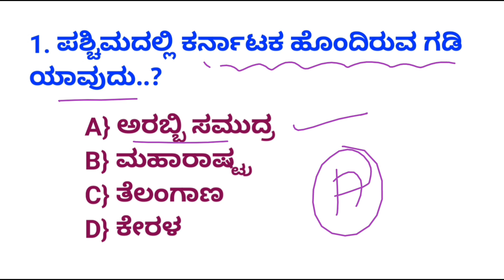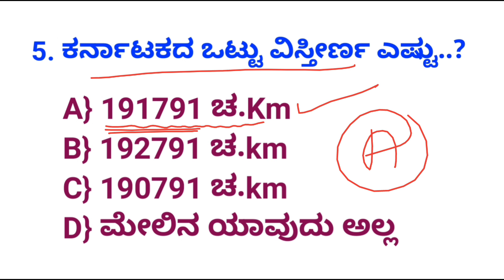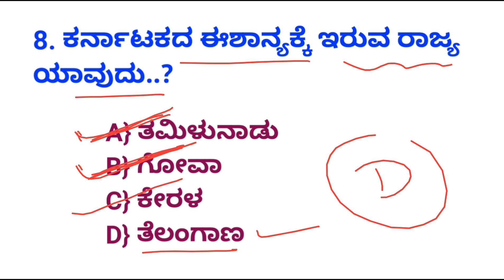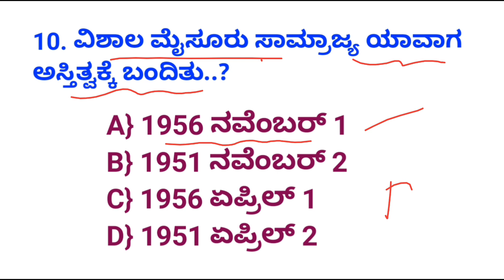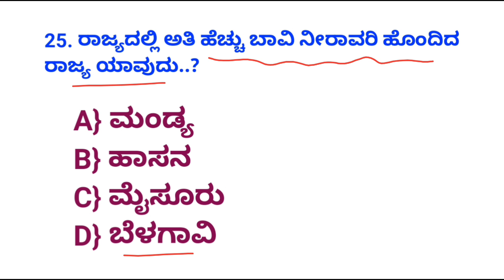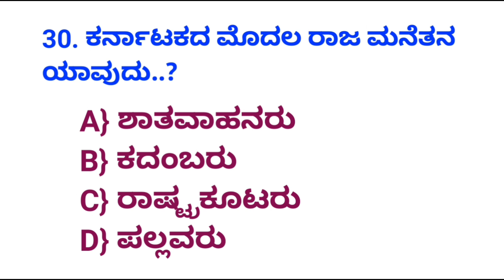karnatak geography questions and answer for civil police constable exam 2024 | DAR exam 2024